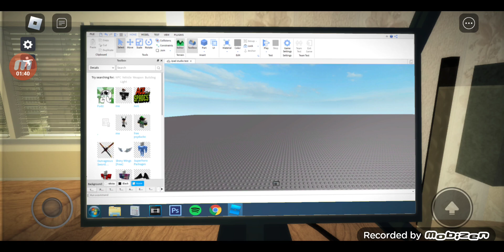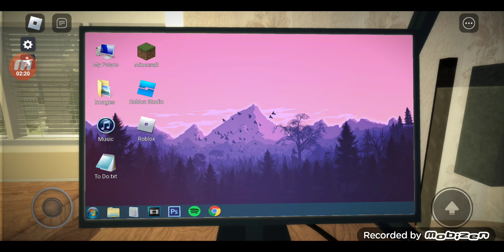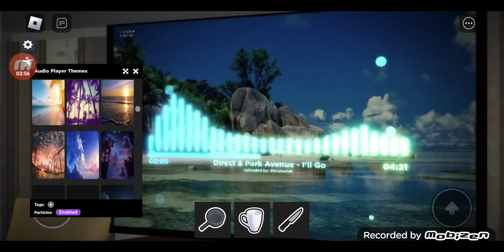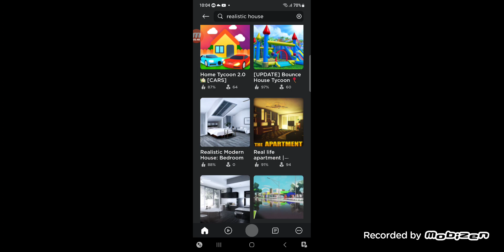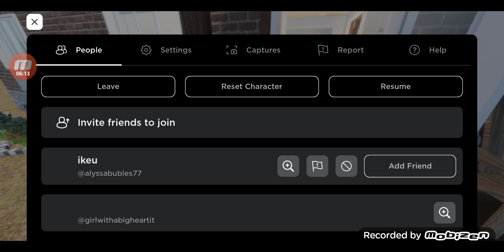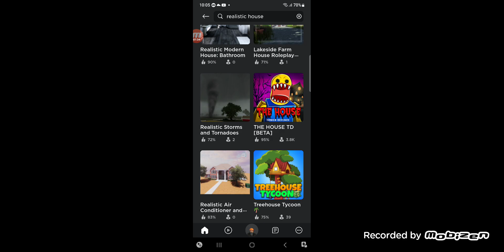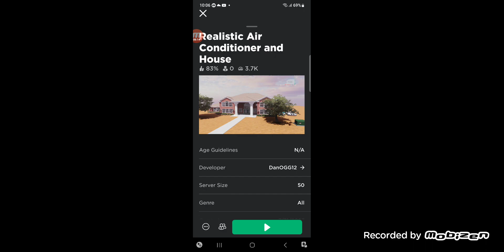Realistic houses games